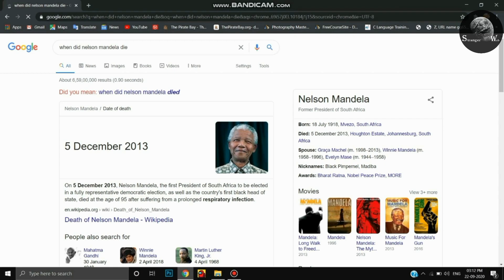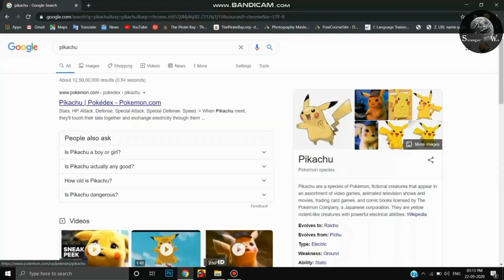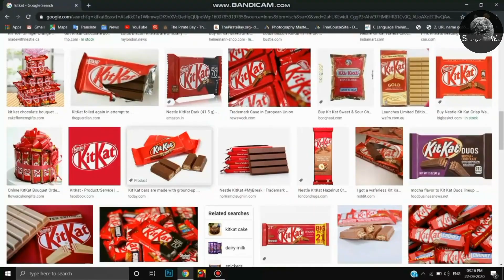ম্যান্ডেলা এফেক্ট || The Mandela Effect || IN BANGLA || Stranger Web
The Mandela effect is an unusual phenomenon where a large group of people remember something differently than how it occurred. Conspiracy theorists believe this is proof of an alternate universe, while many doctors use it as an illustration of how imperfect memory can be sometimes.